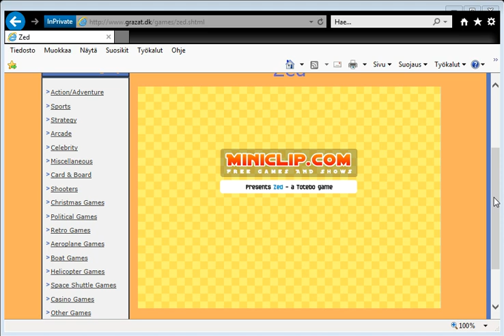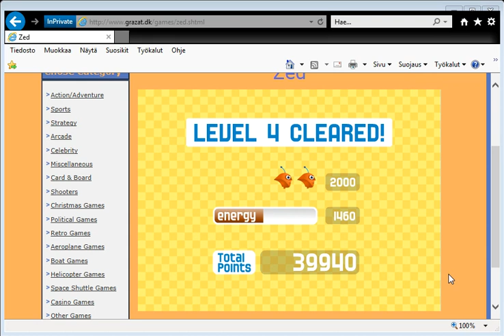Games Zed grazat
grazat Games Zed